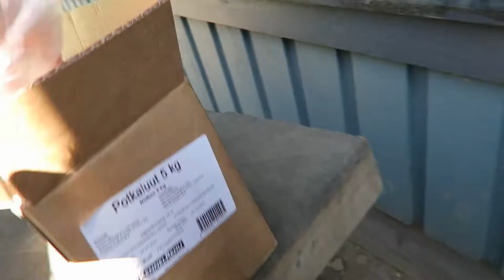Dog eats raw chicken wing! |Mukbang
Dogs got to eat chicken wings today! (Raw bones are good for dogs, cooked bones are dangerous)